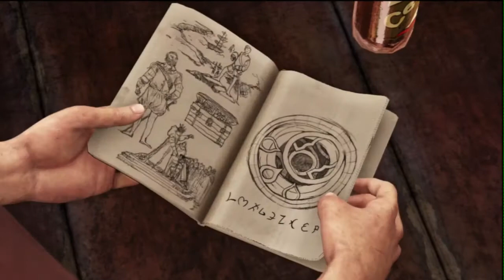Uncharted 3 Let's Play Episode 3: Drake & Sully Form A Bond Part 2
Episode 3 in the Let's Play! Still don't have Modern Warfare 3 sadly, but I can't wait to play it and make some fun content. ;3